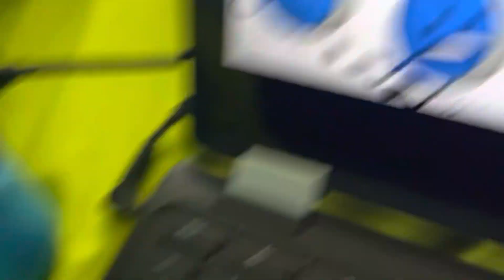Object crossover 2